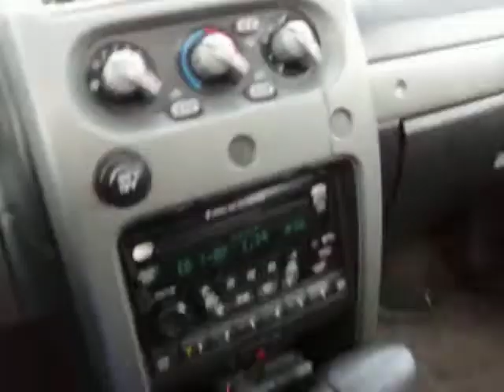JL 12 W7 in Nissan Xterra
A 12 inch dub 7 on 300 rockford fosgate watts... probebly clupped right to the nines... but.. FTW... SPL RULES! if you got it.. burp it!